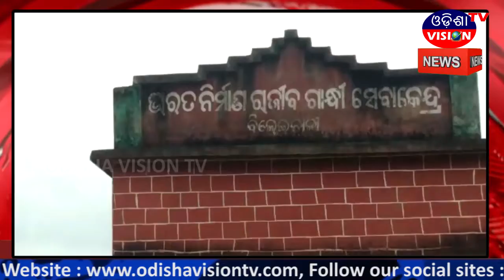ଡିବିରି ବତୀ ଜାଳି ରହୁଛନ୍ତି ଗ୍ରାମ ବାସୀ || Angul || 14.07.2020 || Odisha Vision Tv